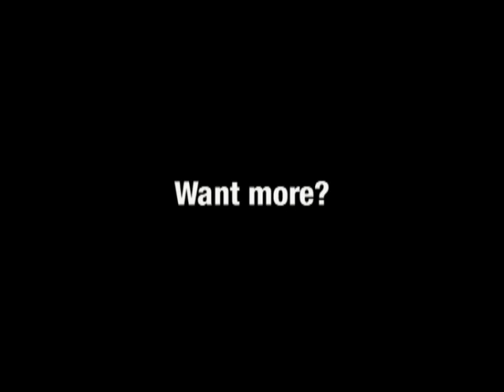Tiny Hats | Tim and Eric Awesome Show, Great Job! | Adult Swim